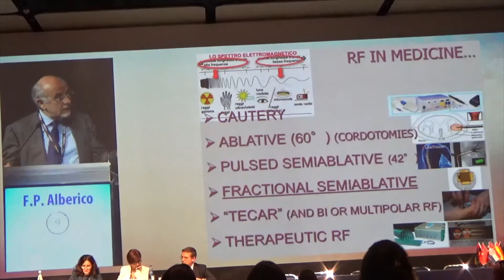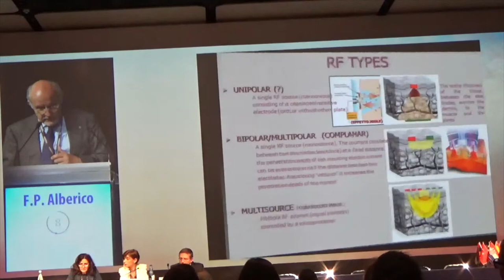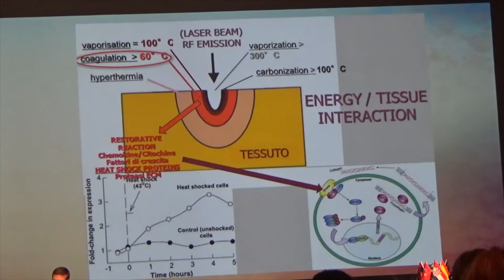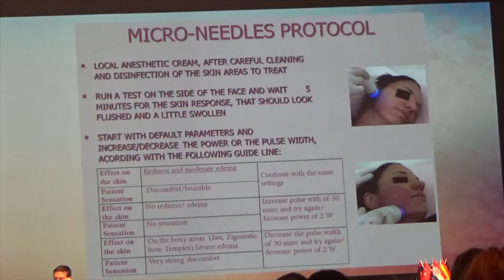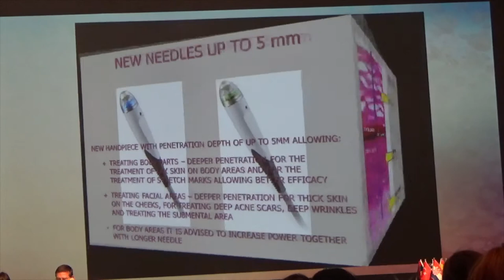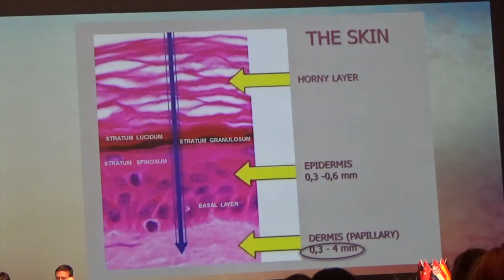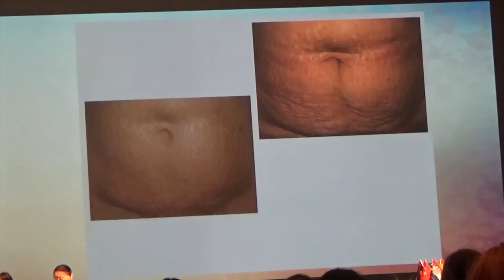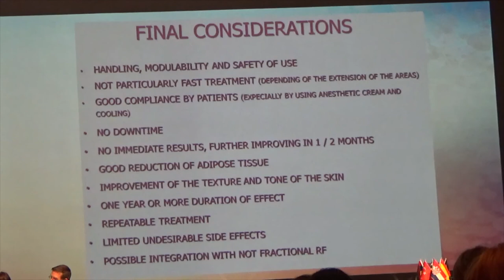Dr. Alberico | Endymed | SIME 2017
RADIOFREQUENZA FRAZIONATA CON 25 MICROAGHI PER COAGULAZIONE FINO A 5MM E 25W